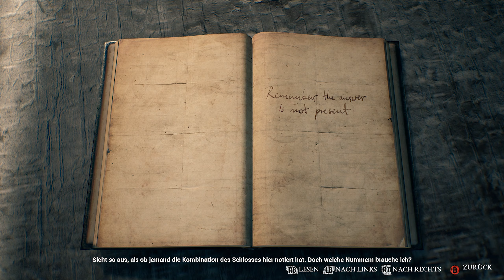The Beast Inside #09 - let's play 🕯 Die Ruinen des Gasthofs [Gameplay PC, German]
ÜBER THE BEAST INSIDE